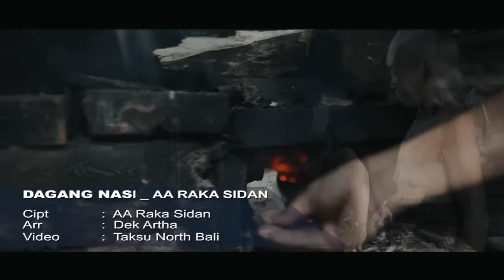DAGANG NASI - AA RAKA SIDAN (official music video)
lagu terbaru dari AA RAKA SIDAN di penghujung tahun 2021yang menceritakan tentang kehidupan rumah tangga untuk bertahan dalam situasi ekonomi yang terpuruk mencoba membuat usaha baru demi bisa menyambung hidup keluarga dengan membuka usaha kecil berjualan nasi
Terima kasih ttyg ucapkan kepada seluruh penggemar lagu pop Bali dimanapun berada. Mohon support channel ttyg untuk perkembangan karya-karya ttyg ke depan.
Terima kasih pula kepada Taksu Noth Bali untuk support vidio klip dan arranger Dek Arta, istri ttyg Ocha Putri beserta keluarga besar.

Follo akun sosmed ttyg :
        Ocha Putri
Contact Person Management AA Raka Sidan dan Ocha Putri : 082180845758